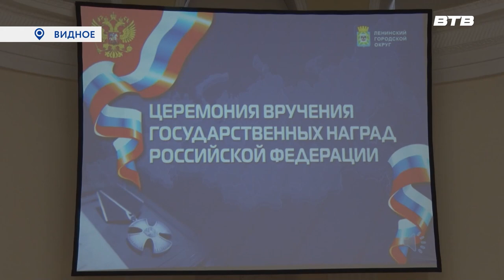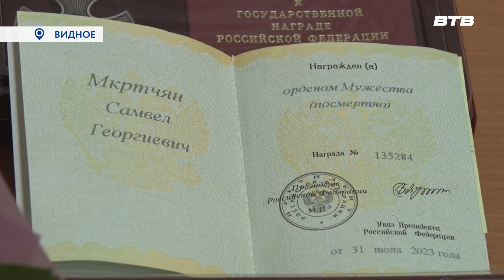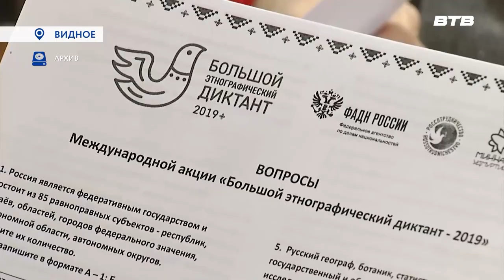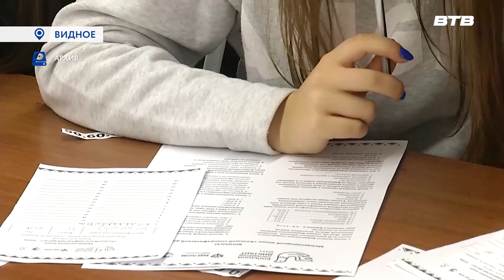Новости телеканала Видное-ТВ (03.11.2023 - пятница)